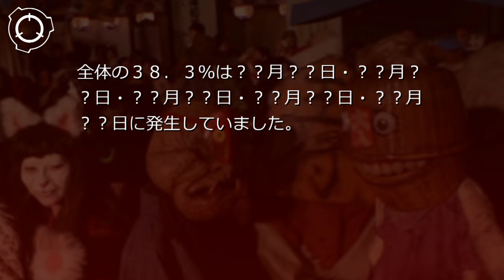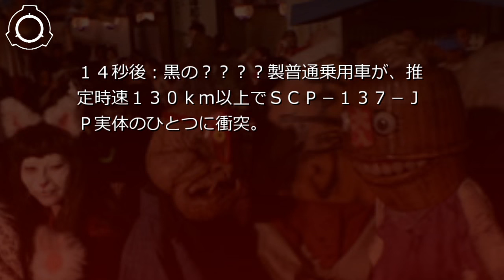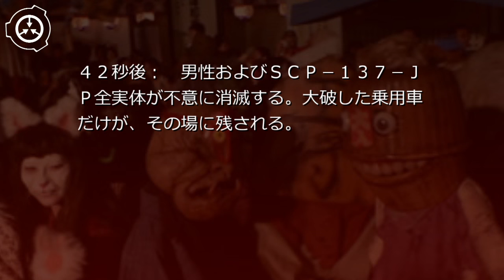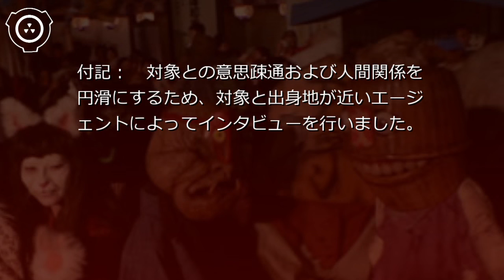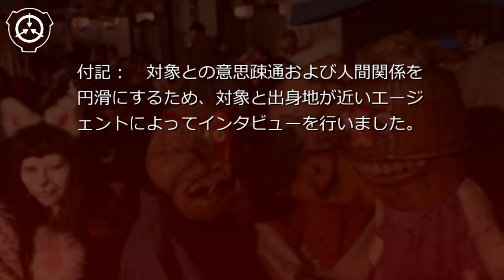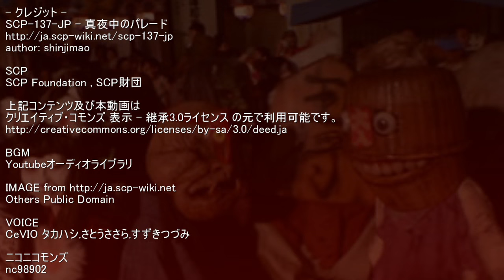SCP財団機密データ：SCP-137-JP - 真夜中のパレード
説明: SCP-137-JPは深夜の路上を行進する、実体の集団です。多くの実体はいわゆる「着ぐるみ」のような姿をしています。モチーフは器物や動物などが多くみられますが、不明なものも多数あります。確認された全ての実体は物理的な影響を受けますが、損傷によって行動不能になることはありませんでした。